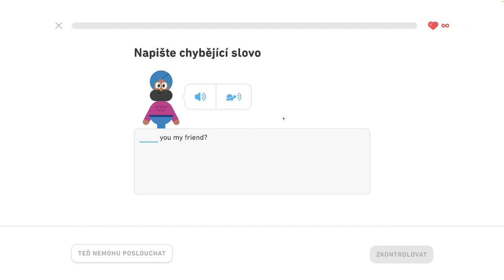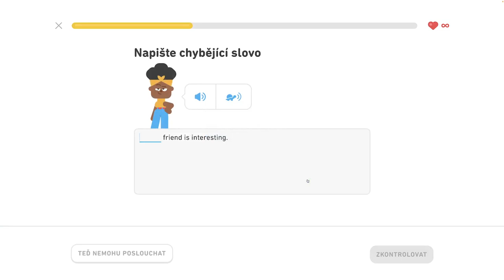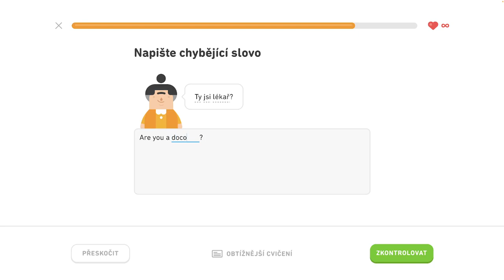🇺🇸 S1, J3 - Spoznajte priateľov na večierku 3/5 - Naučte sa prítomný čas, spoznajte priateľov